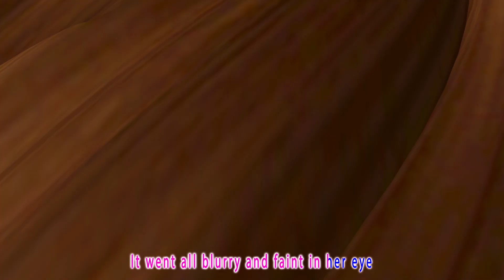Daddy’s Fun Time Song - Kids Songs | Best Nursery Rhymes | Coco ABC Preeschool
Celebrate the joy of spending time with Dad in Daddy’s Special Song  This heartwarming tune is all about the special bond between a child and their father. With a cheerful melody and joyful lyrics, the song highlights fun moments shared with Daddy, from playing games to enjoying family adventures

Also Our Most Popular Vids:

Lyrics 🎵
Daddy, Daddy

And I’m proud of what you do
Daddy, Daddy I love you
You hold my hand and make me see
Everything that I can be
I feel safe because you’re brave

And I know you love me too
You help me up whenever I fall
And teach me to stand up tall
A super-hero, yes you are
Daddy you’re my favorite star!

🎶 Sing along with your kids to this delightful shark-themed song. With playful actions and interactive lyrics, it's perfect for children of all ages. This video provides entertainment while promoting early learning. The colorful animations and lively characters will keep your children engaged for hours.
Welcome to Coco ABC Preschool, your child's gateway to a world of captivating and educational children's songs. Our channel is a vibrant and imaginative space designed to nurture young minds through the power of music and creativity.

What You Can Expect:

Educational Excellence: At Coco ABC Preschool, we take education seriously. Our content is carefully crafted to teach essential concepts such as numbers, letters, colors, and more in a fun and engaging way. Every song is a valuable learning opportunity.

Catchy and Playful Songs: Our channel features an array of catchy and playful songs that children adore. From alphabet rhymes to counting tunes, each song is thoughtfully designed to capture children's imaginations.

Visual Delights: We understand that visuals play a crucial role in children's engagement. Our videos are colorful, visually stimulating, and filled with adorable characters that kids will love.

Safe and Family-Friendly: Parents can rest easy knowing that Coco ABC Preschool provides safe and age-appropriate content. Our channel is a trusted choice for family-friendly entertainment.

Promoting Creativity: We believe in fostering creativity in children. Through imaginative songs and scenarios, we encourage young ones to think, dream, and explore the world around them.

Parent-Approved: Coco ABC Preschool is a go-to resource for parents, caregivers, and educators who seek an enjoyable yet educational experience for their little ones.

Join us on this wonderful educational journey as we make learning a delightful adventure.